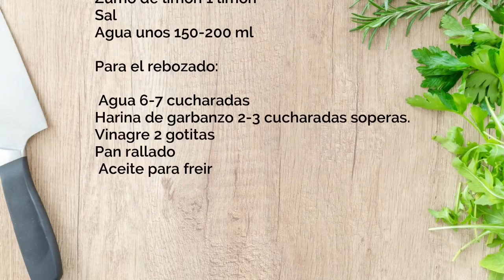🤤BASTONES DE TOFU || Recetas para hacer durante la cuarentena🤤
🌟BASTONES DE TOFU🌟
La receta de hoy viene genial para los más pequeños de la casa ⠀⠀⠀⠀⠀⠀⠀⠀⠀
🍴Ingredientes:
🍃Tofu firme 250 gramos
🍃Ajo en polvo 1 cucharada
🍃Cebolla en polvo 1 cucharada
🍃Pimentón picante ½ cucharada
🍃Pimentón dulce ½ cucharada
🍃Zumo de limón´1 limón
🍃Sal
🍃Agua unos 150-200 ml
Para el rebozado:
🍃Agua 6-7 cucharadas
🍃Harina de garbanzo 2-3 cucharadas soperas.
🍃Vinagre 2 gotitas
🍃Pan rallado